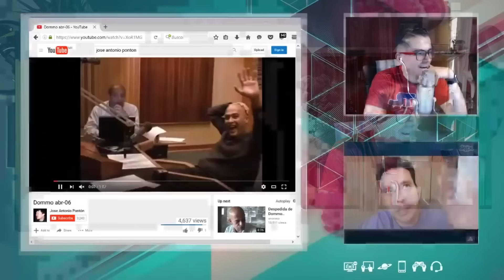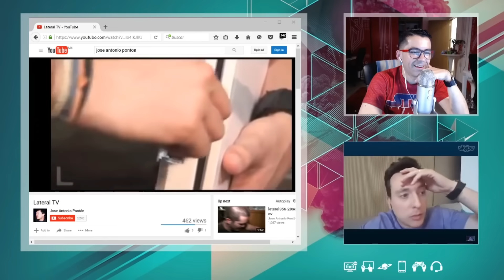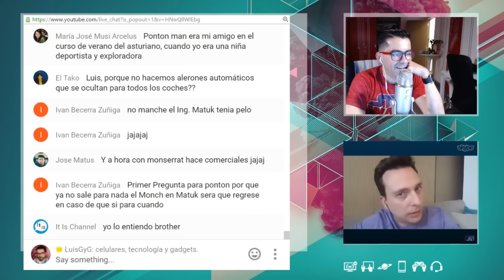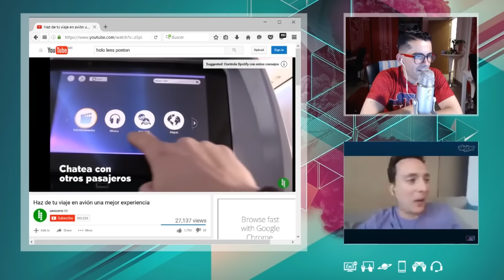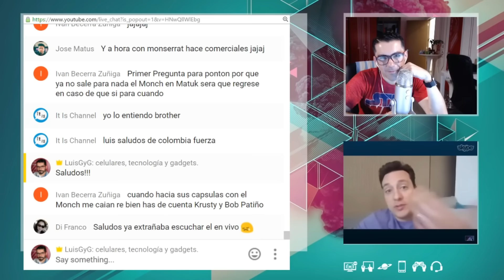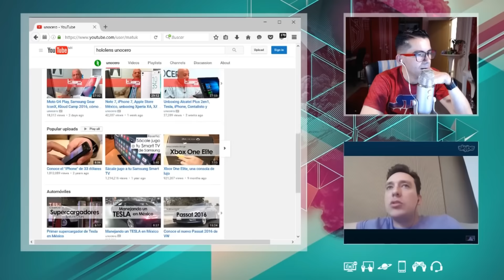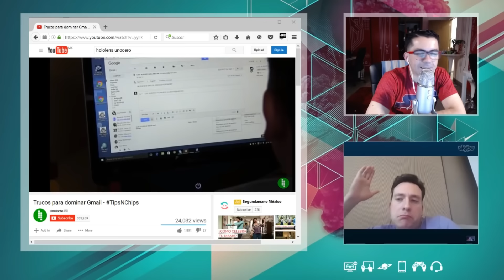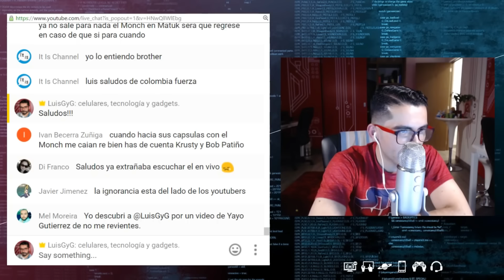me visitó y me cuenta Todo sobre su trayectoria en los medios tecnológicos